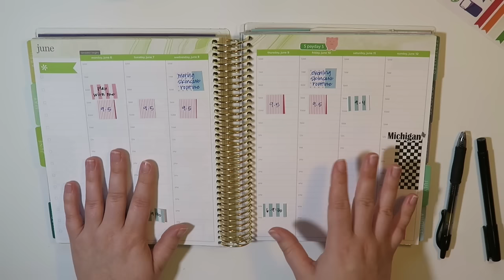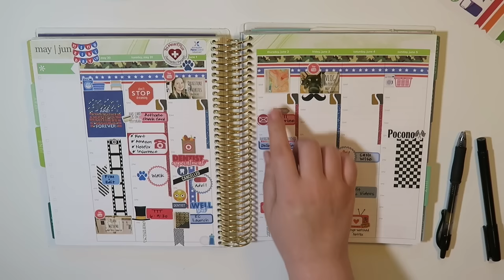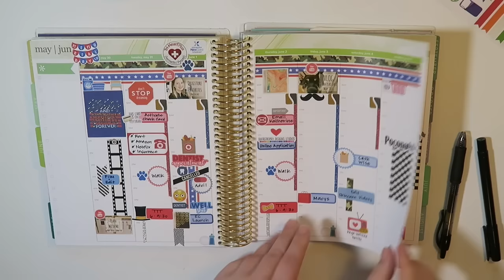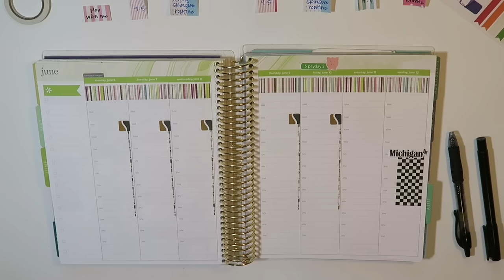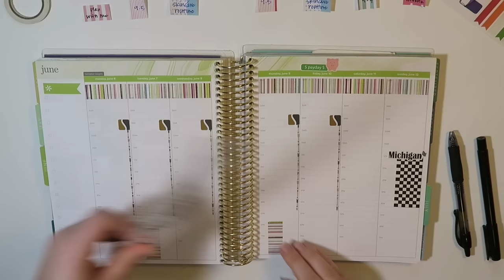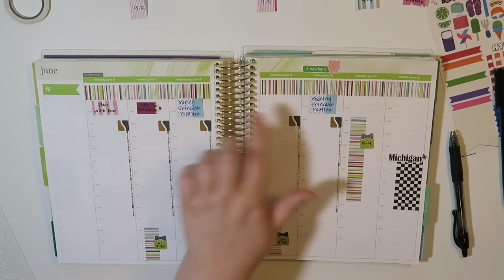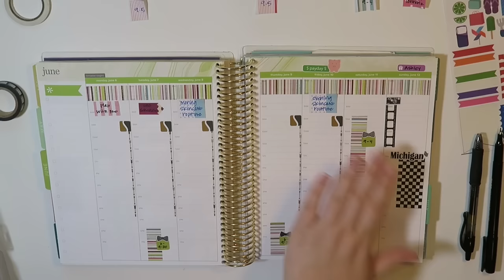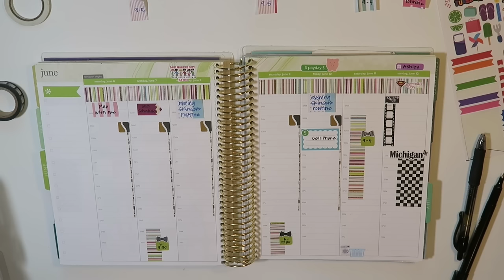Plan With Me | June 6th - June 12th | Erin Condren Hourly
It's the first full week of June and I'm ready to work, baby!

Adriana Piper

Lillie Henry

Haylo Planning

This Very Crafty Mama

Pilot G2 07 (pen)

Pilot G2 10 (pen)